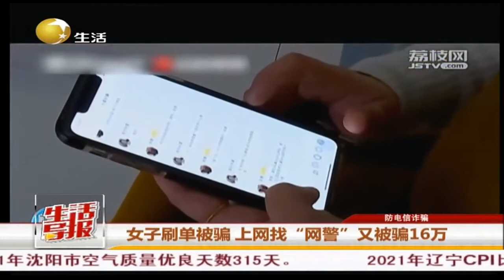苏州：女子刷单被骗，上网找“网警”又被骗16万